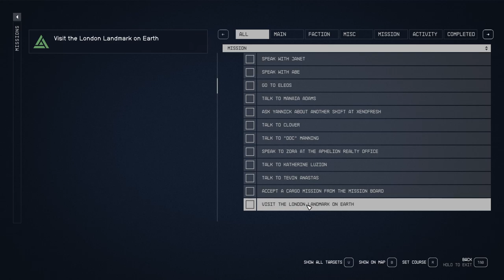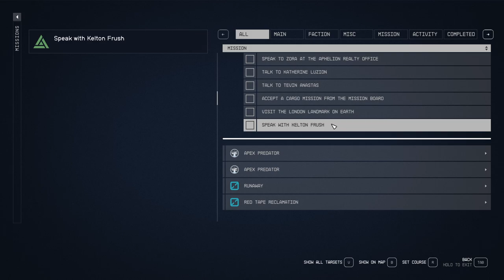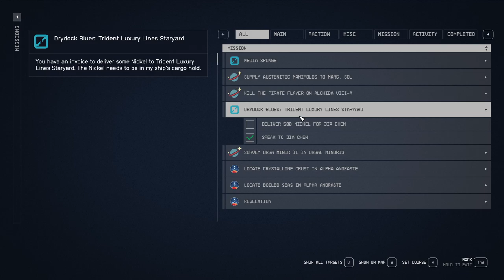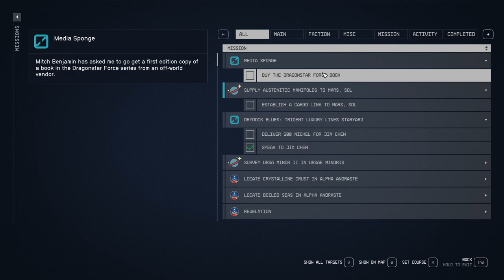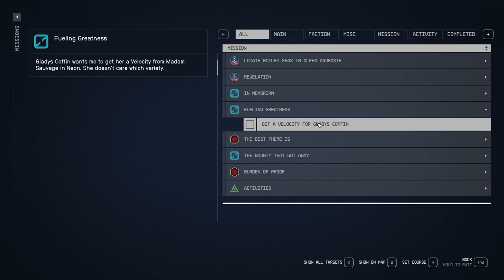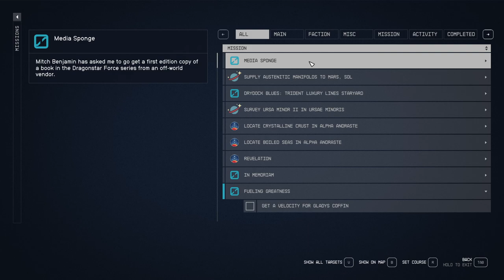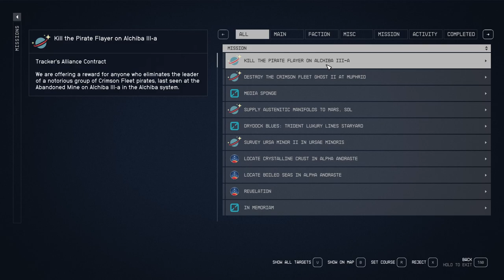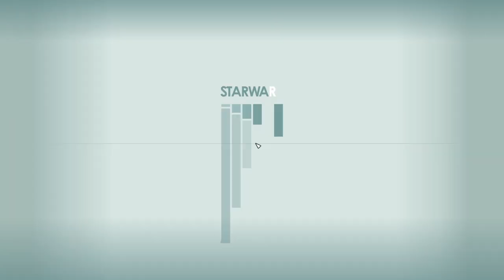STARFIELD Gameplay Walkthrough Part-80 NG PC (HINDI + ENGLISH)